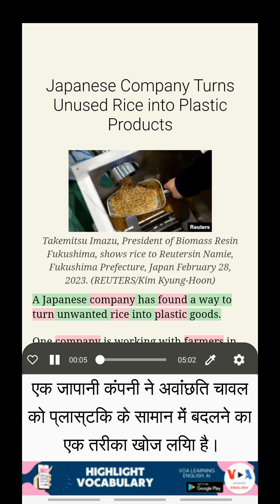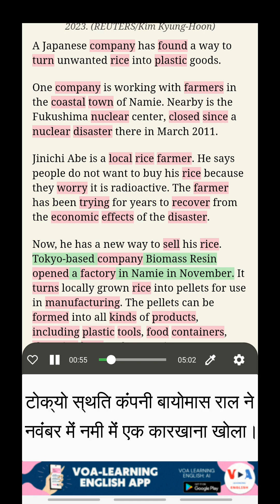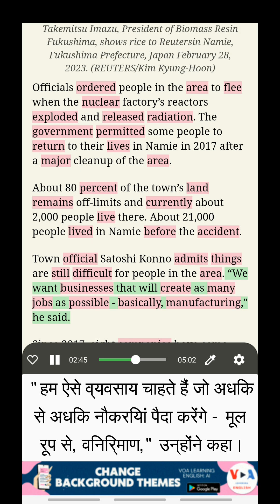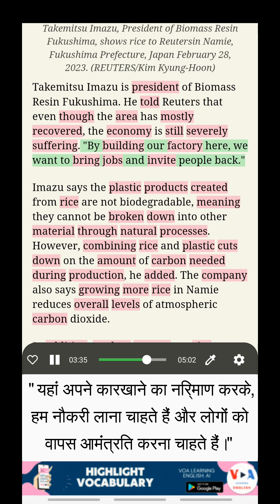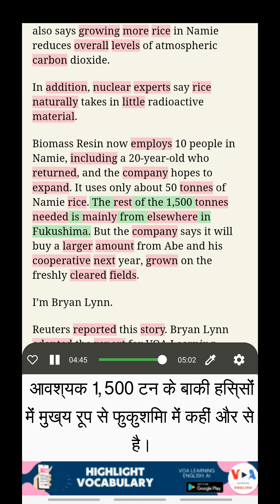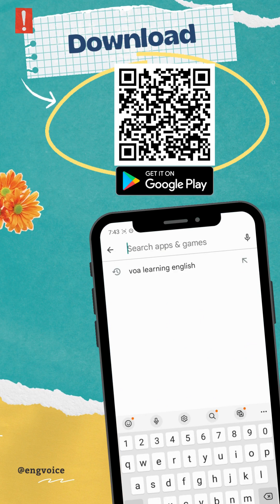VOA के साथ अंग्रेजी सीखें: जापानी कंपनी अप्रयुक्त चावल को प्लास्टिक उत्पादों में बदल देती है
दोहरे उपशीर्षक के साथ अंग्रेजी सीखना
शीर्षक: जापानी कंपनी अप्रयुक्त चावल को प्लास्टिक उत्पादों में बदल देती है (Japanese Company Turns Unused Rice into Plastic Products)
एक जापानी कंपनी ने अवांछित चावल को प्लास्टिक के सामान में बदलने का एक तरीका ढूंढ लिया है।

VOA समाचार सुनें, अनुवाद के साथ अंग्रेजी सीखें, संदर्भ में शब्दावली पढ़ें, दोहरी उपशीर्षक के साथ अंग्रेजी सीखें

निम्नलिखित लिंक से हमारे एप्लिकेशन को डाउनलोड करके इन अद्भुत फ़ीचर्स को खोलें